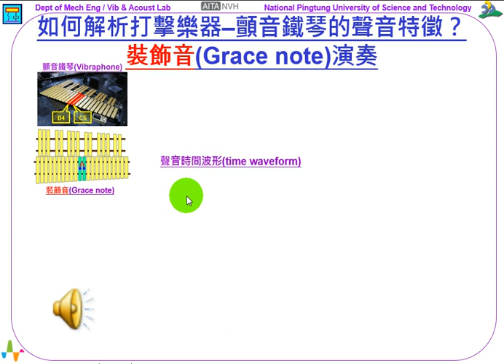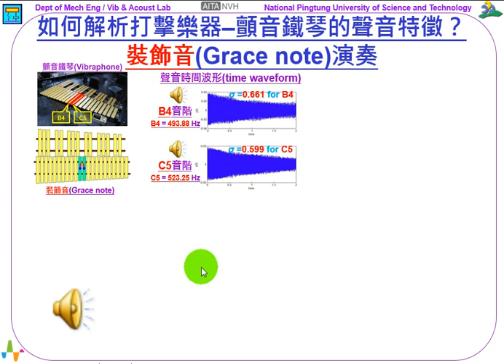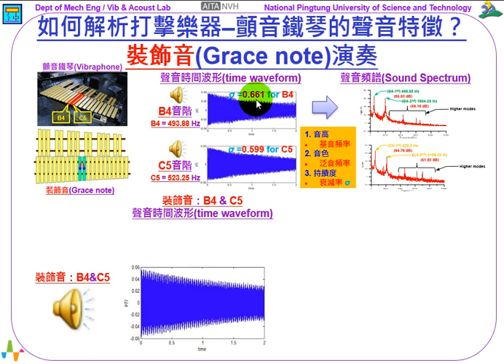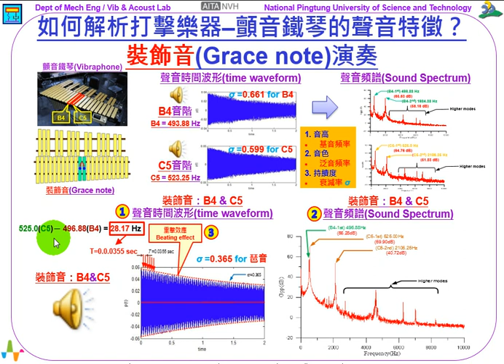257-- 如何解析打擊樂器–顫音鐵琴的聲音特徵？裝飾音Grace note演奏(4:59)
《振動噪音科普專欄》如何解析打擊樂器–顫音鐵琴的聲音特徵？裝飾音Grace note演奏

這個單元要來探討的主題是：如何解析打擊樂器–「顫音鐵琴」的聲音特徵？這是這個「顫音鐵琴」系列的第5篇，要來看的是「裝飾音(Grace note)」演奏聲音的特徵分析。

甚麼是「裝飾音(Grace note)」呢？參閱圖示左上方是一部「顫音鐵琴」打擊樂器，例如對Si「B4」、Do 4「C5」兩個音，快速的、間歇的、連續的敲擊，就形成了「裝飾音(Grace note)」，觀看影片可以聽到Si「B4」、Do「C5」的「裝飾音(Grace note)」演奏聲音。

首先，各別來看單獨的Si「B4」和Do「C5」的單音演奏聲音，可以觀看影片，聆聽聲音，並參閱圖示中間上方，是這2個「B4」和「C5」單音演奏的聲音，以及對應的「時間波形」(time waveform)。對照影片的「裝飾音(Grace note)」演奏聲音，可以知道是快速的、間歇的、連續的敲擊這2個音階的鐵琴片。

其次，可觀察參閱圖示左下方，是「B4」和「C5」「裝飾音(Grace note)」演奏聲音所對應的「時間波形」，可以看到有「重擊效應」(beating effect)的時間波形特徵，讀者可參考先前單元：#184，【為什麼會有Beating現象？】。隨後，再深入討論為什麼會出現「重擊效應」？以及形成的原因？

針對得到的「B4」和「C5」單音演奏的聲音「時間波形」，進行「頻譜分析」，可以得到如圖示右上方的「聲音頻譜」(sound spectrum)。讀者可參考先前單元：#27，【甚麼是頻譜分析？】。

在先前單元：#253，【如何解析打擊樂器–顫音鐵琴的聲音特徵？單音演奏】指出，對打擊樂器如「顫音鐵琴」的解析評估，採用了3種評估方式，都有其對應的評估「指標」：

1. 「音高」(Pitch)：「指標」是「基音頻率」(fundamental frequency)。
2. 「音色」(Timbre, tone color)：「指標」是「泛音頻率」(overtone frequencies)。
3. 「持續度」(Continuity)：「指標」是「衰減率」(decay rate) σ。

第一個評估方式，「音高」：不同音階的「音高」，其標準頻率，例如：B4 = 493.88 Hz、C5 = 523.25 Hz，讀者可參考先前單元：#48，【音階標準頻率】。由圖示呈現，量測到的「第一個峰值」頻率，就是「基音頻率」，B4-1st = 496.88 Hz、C5-1st = 525.0 Hz，和「音高」的標準頻率，非常相近，因此，「音高」是準確的。

第二個評估方式，「音色」：要觀察除了「基音頻率」之外，所有的其他「峰值頻率」，就是「泛音頻率」，組成了這個「顫音鐵琴」的「音色」。其中，「B4」和「C5」單音演奏的聲音，「第一個泛音頻率」都有較高的dB值，也就是有比較高的聲音貢獻度。在較高頻率的「峰值」(peaks)，dB值就比較小，也就是比較小的聲音貢獻度，但是，對「音色」的聽感，仍有相當的影響。

第三個評估方式，「持續度」：從「時間波形」，有「指數衰減」(exponential decay)現象。在此，以「衰減率」(decay rate) σ來定義「持續度」的量化指標。兩個「B4」和「C5」單音演奏聲音的「衰減率」分別是：「B4」σ=0.661，「C5」σ=0.599。讀者可參考先前單元：#133，【什麼是聲音的衰減現象？】。

接著，對「B4」和「C5」「裝飾音(Grace note)」的「時間波形」信號，進行了「頻譜分析」(spectral analysis)，可以得到如圖示右下方，「B4」和「C5」「裝飾音(Grace note)」的「聲音頻譜」(sound spectrum)。可以看到分別有「B4」和「C5」的「基音頻率」以及「第一個泛音頻率」都有較高的dB值。較高頻率的「峰值」(peaks)，dB值就比較小，也就是比較小的聲音貢獻度。

再來觀察「B4」和「C5」「裝飾音(Grace note)」的「時間波形」，為什麼會出現「重擊效應」呢？由圖示，可觀察到「重擊週期」(beating period) T=0.0355 sec，對應的「重擊頻率」(beating frequency)，大約是 f = 1/T =28.17 Hz，參閱圖示左下方的頻率計算說明，可以得知f =28.17  Hz，來自「C5」和「B4」「基音頻率」之頻率差的影響，因為，兩個頻率很相近，使得有明顯的「重擊效應」(beating effect)。

最後，觀察一下「B4」和「C5」「裝飾音(Grace note)」的「衰減率」σ=0.365，比單音演奏「B4」σ=0.661，「C5」σ=0.599，比較小，所以，衰減就比較慢。

綜合一下這個單元的討論，針對「顫音鐵琴」的「B4」和「C5」「裝飾音(Grace note)」演奏聲音，探討其聲音的特徵，綜合如下：

1. 進行「量測」：可以取得「時間波形」信號，可觀察時間域的特徵。對「裝飾音(Grace note)」比較特別的就是有「重擊效應」(beating effect)的時間波形特徵，來自「C5」和「B4」「基音頻率」之頻率差的影響。
2. 進行「分析」：就是進行「頻譜分析」，可以取得「聲音頻譜」圖，可解析出主要貢獻度的「峰值頻率」，包括：「基音頻率」和「泛音頻率」，以及組成「音色」的其他較小dB值的高頻率之「泛音頻率」。
3. 進行「診斷/評估」：可以透過 (1) 「音高」的「基音頻率」、(2) 「音色」的「泛音頻率」、以及 (3) 「持續度」的「衰減率」，探討聲音的特徵。

王栢村
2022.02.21